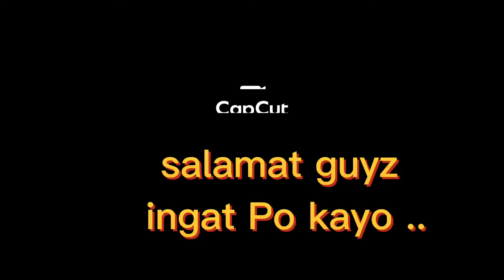kain Tayo guyz ..yummy#